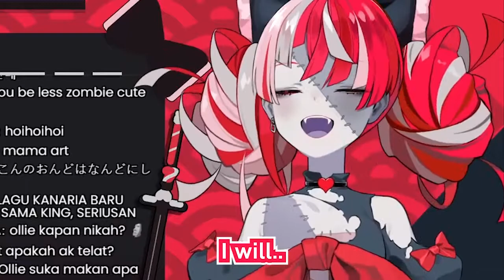Ollie Wanna Take a Break For a Week... Because She Will Get SoundProof In Her Room